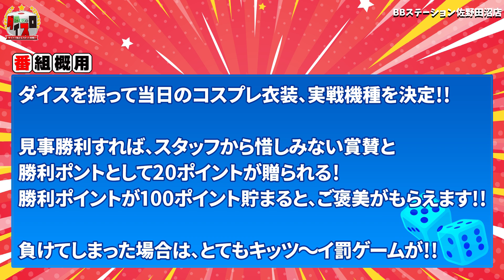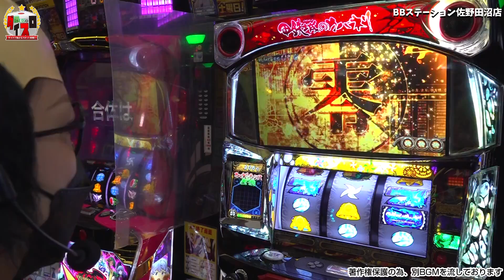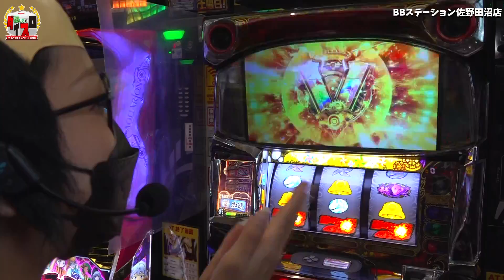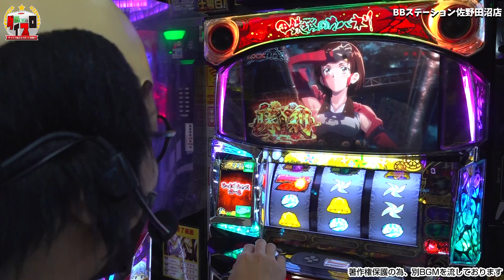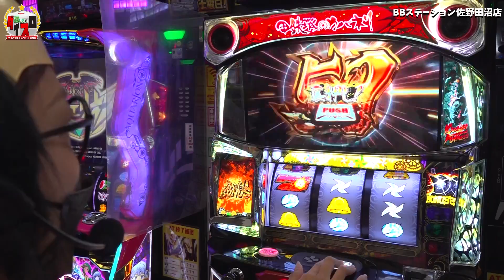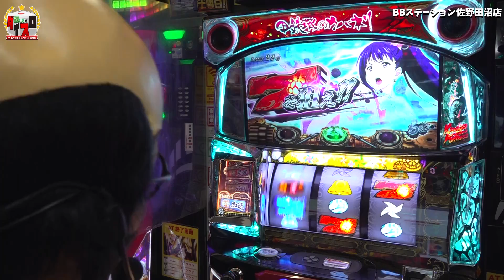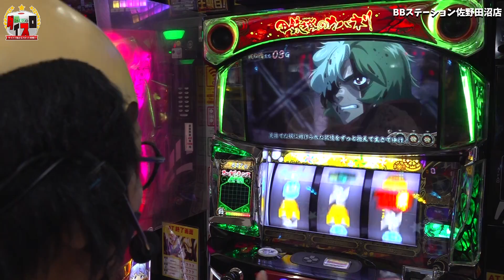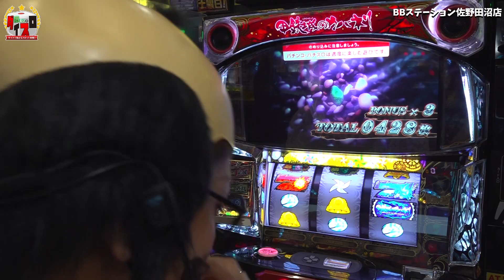【甲鉄城のカバネリ】6.5号機一番人気の理由とは？「楪るいのダイスロ」#15【パチスロ】【スロット】【楪るい】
スマスロが登場しても衰えぬ大人気！　6.5号機の「パチスロ甲鉄城のカバネリ」。
投資がかさんでもツラヌキSPECなら余裕でまくれる！
それにしても演出の細かいとこ凝視するオタクってキモいなあ！(褒めてる)

◆番組内容
見た目ギャルで中身キモオタ・楪るいによるコスプレ&パチスロ実戦番組。
衣装、実戦機種はサイコロの出目次第！

00:00 オープニング
03:58 「パチスロ甲鉄城のカバネリ」実戦
35:48 エンディング

ぜひニコナナチャンネルの登録＆通知オンをお願いします！

【出演者】
楪るい

【ハッピージャグラーVⅢ】美原アキラ直伝! 中押し・逆押しが面白いッ!!「アキラとまさみのどっちのおかげ？～第26話～」

【ハッピージャグラーVⅢ】激甘台は激荒台! ジャグ連と大ハマリを繰り返すッ!!「女優･佐藤雅美の目指せ! イイ女～第64話～」

【HEY!エリートサラリーマン鏡】モード推測しながらエグい全ツッパ! カモンループがアツい!!「るり嬢のスロジョ日記～第120話～」

新台【パチスロ真俺の空】リプ連とベルだけで完走できる! 4号機以上にリプレイが重要な6.5号機の最上位AT「BIGMAN BONUS」は97%継続!

新台【沖ドキ！GOLD(沖ドキゴールド)】期待値1300枚超の天国モードを見抜く! ハイビスカス点灯パターン全公開!!

【Lバキ 強くなりたくば喰らえ!!!】地上最強をかけて自力CZに挑んだ結果! 予想外に激アツな!!「るり嬢のスロジョ日記～第119話～」

【パチスロ 革命機ヴァルヴレイヴ】新時代の万枚製造機! 初スマスロで夢を追うッ!!「るり嬢のスロジョ日記～第118話～」

【ハッピージャグラーVⅢ】ジャグ連しまくる! プレミアム出まくるッ!!「こはるのもっと!萌えセン～第27話～」

【ハッピージャグラーVⅢ】ジャグ連が止まらないッ! 設定6以上の合成確率で大連チャン!!「るり嬢のスロジョ日記～第114話～」

【マイジャグラー5】プレミアムとオカルト連発! 怒涛のジャグ連はどっち!?「アド兄のパチ・スロSHAKING-シャッキング-～借金16回目～」

新台【もっと！チバリヨ(もっとチバリヨ)】6号機の勝てる沖スロNo.1はこれだ!? 天国ループ率がパワーアップ!

【チバリヨ】設定6以上の軽い初当たりと天国ループで完走! 1G連とプレミアも出たッ!!「シルヴィーのスゴイパイ～第8話～」

【スロット犬夜叉vs玉ちゃん】初完走で店内No.1になりました! 設定6ってこんな感じ?「ギャラクティカ～第101回～」

【アイムジャグラーEX】BIG先行台を設定6以上にBIGジャグ連させた結果!!「るり嬢のスロジョ日記～第116話～」

【パチスロペルソナ5】フリーズ引かなきゃ勝てないのか? 絶望するナカキンが繰り出すジョーカー的な切り札とは!!「今日出す！リベンジャーズ04」

新台【HEY!エリートサラリーマン鏡】スマスロ最強スペック!? 悶絶必至のエクスタシーモード＆設定6のアメリカンドリーム!